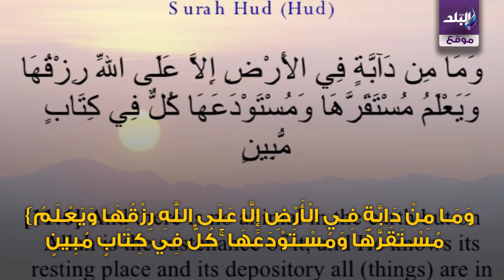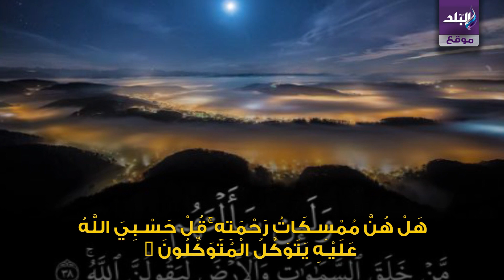صدى البلد | 7 آيات تحفظك من كل سوء وتفرج همك